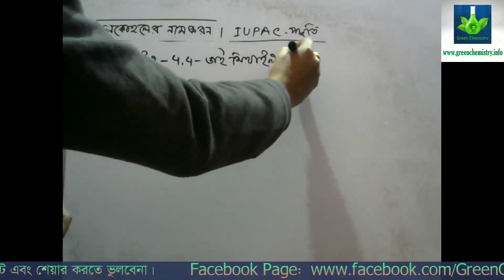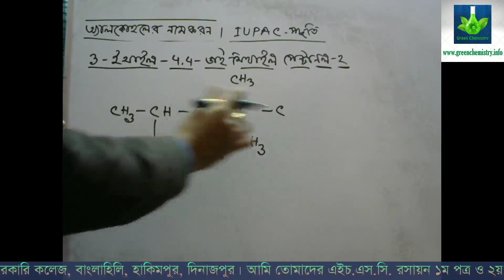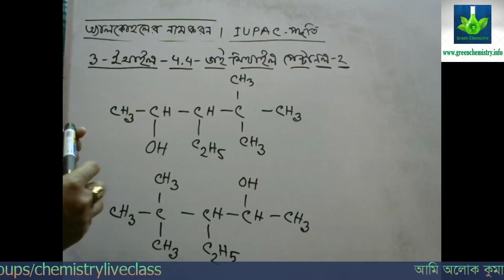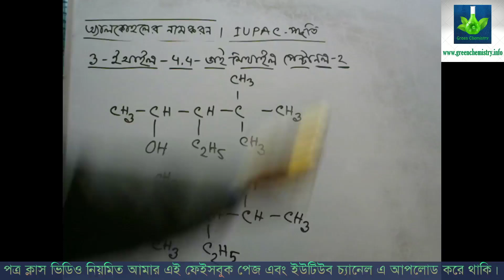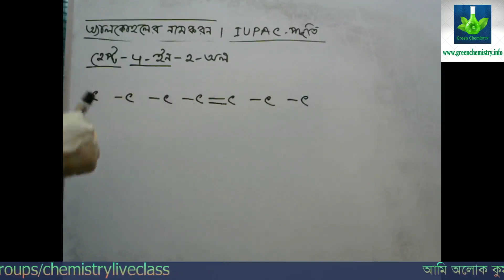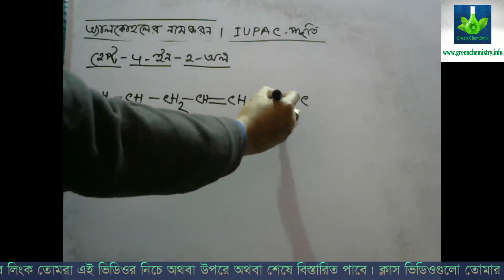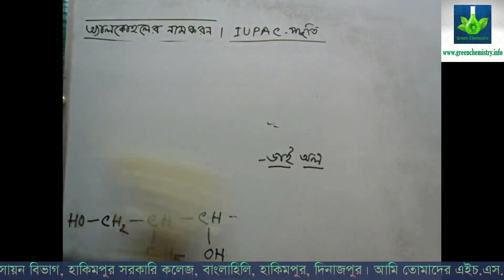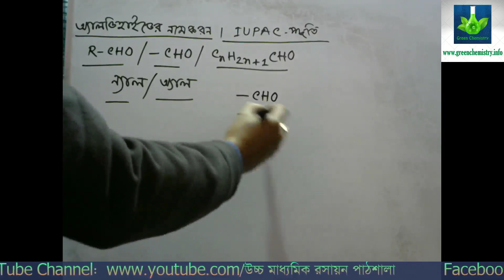জৈব যৌগের নামকরণ। জৈব রসায়ন । IUPAC পদ্ধতিঃ অ্যালকোহল, অ্যালডিহাইড। পার্ট - ৩।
জৈব যৌগের নামকরণ। জৈব রসায়ন । IUPAC পদ্ধতিঃ অ্যালকোহল, অ্যালডিহাইড। পার্ট - ৩। উচ্চ মাধ্যমিক রসায়ন পাঠশালা।

Alok Kumar
B.Sc.(Honours), M.Sc.(Chemistry)

রসায়ন শাস্ত্র,
রসায়ন বিজ্ঞান,
একাদশ রসায়ন,
দ্বাদশ রসায়ন,
Intermediate Chemistry,
HSC Chemistry,